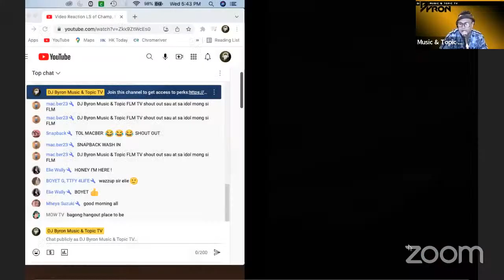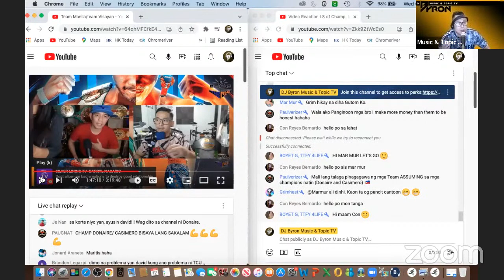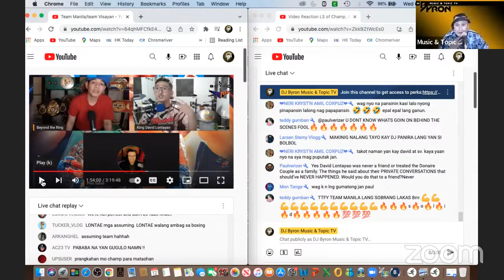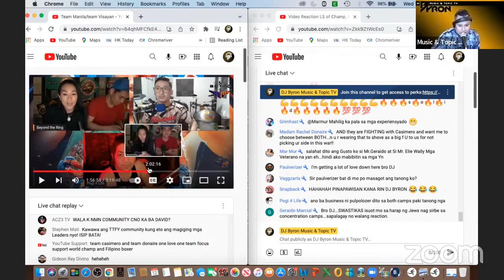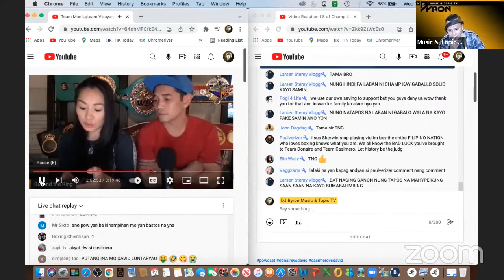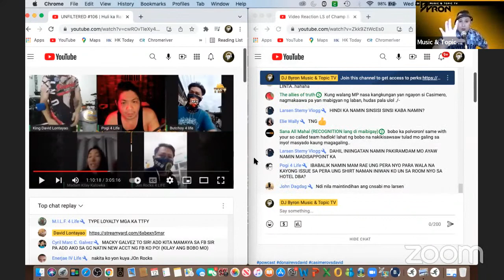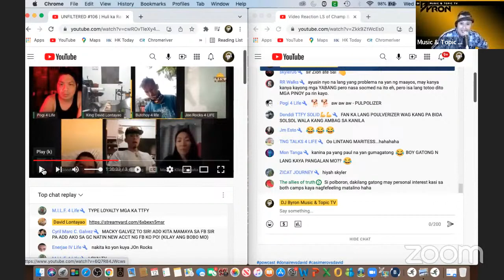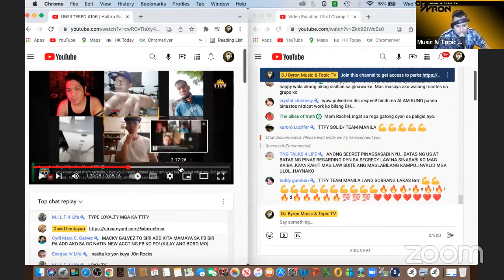Video Reaction LS of Champ & Ms. Rae & David. What's going on?? David & TTFY VS Cisimero & Donaire?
follow her on her instagram @row.refined